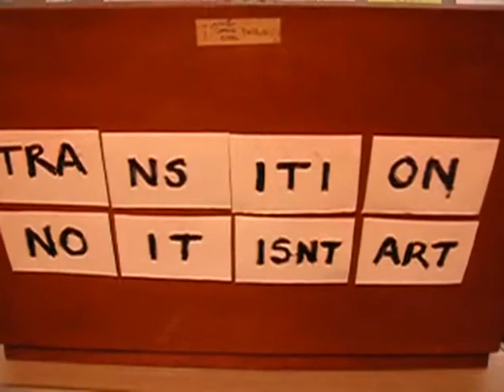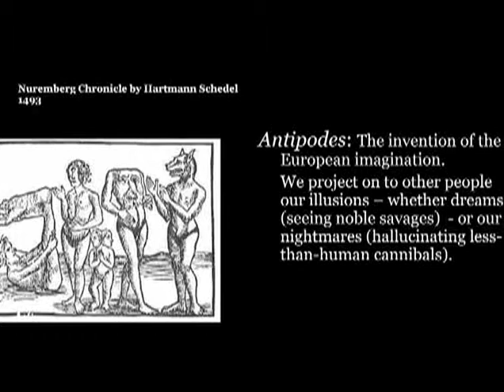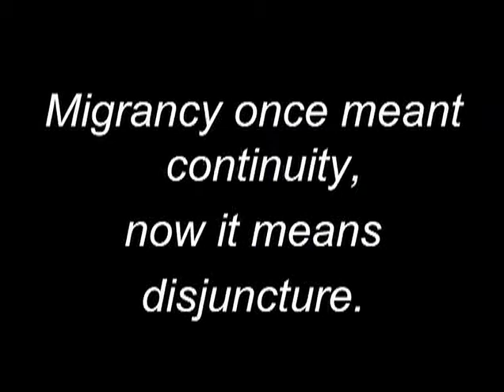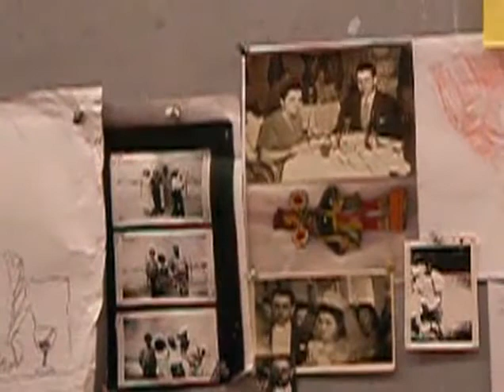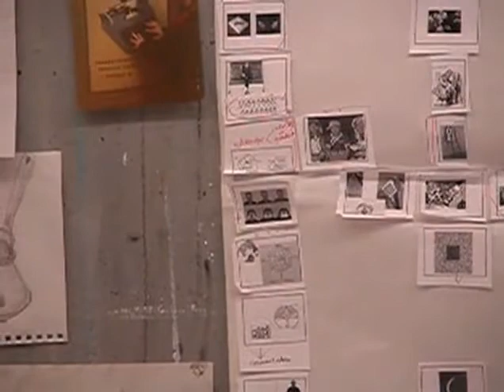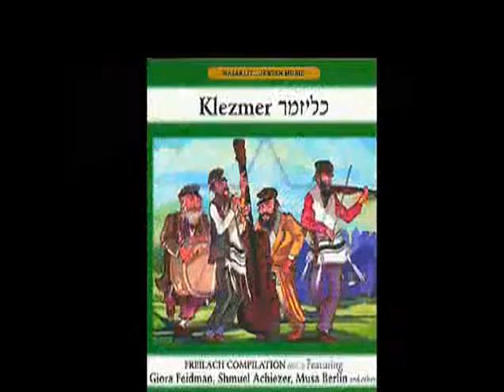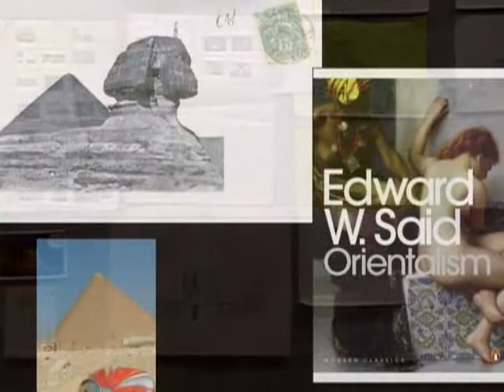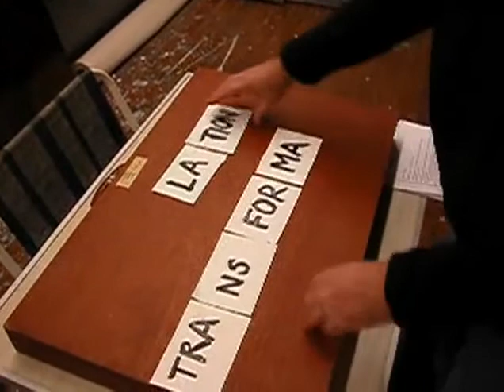George Alexander: Remaking Cosmopolitanism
George Alexander's video talk at the NeMe organised conference "In Transition: Cultural Identities in the Age of Transnational and Transcultural Flux" held at the Ural State University, Ekaterinburg.